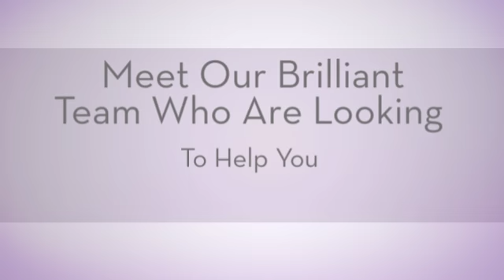Solicitors In Poole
Humphries Kirk are leading solicitors in Dorset, Somerset and London. With offices in Dorchester, Bournemouth, Poole, Wareham. Free initial meetings.